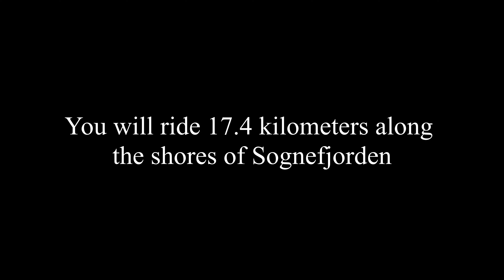Sognefjorden - Norway's longest fjord - Indoor cycling Training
About Sognefjorden - Norway's longest fjord:
Sognefjorden is the longest fjord in Norway and the second-longest in the world. On this ride, you ride to the deepest part of the fjord. Most of the ride is done along the shore of the fjord. Often you have views of waterfalls on the opposite side of the fjord. The ride is perfect if you want to do a short flat ride or want to do a warm-up or cool-down before or after a difficult ride.

Bike the World with others:
Numerous indoor cycling studios around the world are using our videos for their indoor training sessions. If you want to bike the world at your local indoor cycling studio, please do not hesitate to tell them about us.

Do you like our cycling videos? Then learn more about new rides, our training app 'Open Road', and other cycling related activities by give us a ‘like’ or 'follow' on Facebook

Just add music:
Most cyclists would agree that the ride to Col du Tourmalet is awesome. But when it comes to music opinions are very mixed. This is why we have not added any music and why we recommend adding your favorite music to the ride. It is quite simple. Mute YouTube and open a browser window. Find a site that offers music (Spotify, YouTube, etc…) and pick the music you like, and enjoy the ride... The original sound of the ride has been left out. This is because the natural sound of the surroundings is drowned by noise from passing cars, vibrations from the road, wind, and the rider's breathing.

As a courtesy, this video is free to view at home. It is not allowed to copy our videos in any way. Likewise, it is not allowed to use our videos outside our YouTube channel or our training app 'Open Road' without written permission. Our videos are protected by international copyright laws.